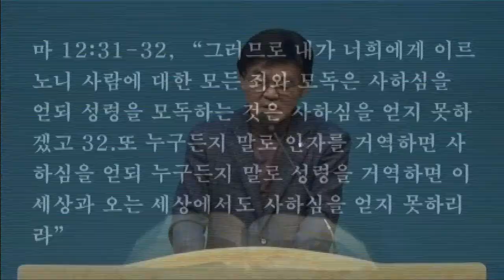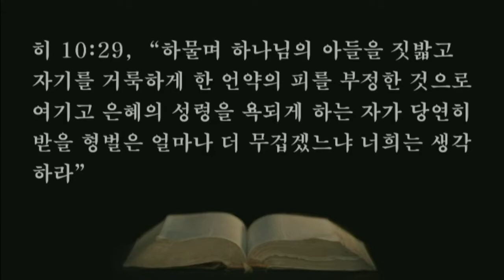21.06.01. 특별새벽기도회-영의 사람되어 성령의 인도받자. 씨리즈 2.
6. 성령이 아시아에서 말씀을 전하지 못하게 하시거늘 그들이 브루기아와 갈라디아 땅으로 다녀가
7. 무시아 앞에 이르러 비두니아로 가고자 애쓰되 예수의 영이 허락하지 아니하시는지라
8. 무시아를 지나 드로아로 내려갔는데
9. 밤에 환상이 바울에게 보이니 마게도냐 사람 하나가 서서 그에게 청하여 이르되 마게도냐로 건너와서 우리를 도우라 하거늘
10. 바울이 그 환상을 보았을 때 우리가 곧 마게도냐로 떠나기를 힘쓰니 이는 하나님이 저 사람들에게 복음을 전하라고 우리를 부르신 줄로 인정함이러라

1. 온라인 헌금 계좌_ 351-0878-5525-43 (농협/광주안디옥교회)

2. 해외 송금을 위한 영문 정보 안내
     1) 농협 영문명 : NONGHYUP
     2) 지점 영문명 : KUMHO WOONCHUN
     3) 지점 영문명 주소 : 131, Woonchun ro, Seo-gu, Gwangju, South of Korea
     4) 농협 SWIFT CODE : NACFKRSE
     5) 수취인 계좌번호 : 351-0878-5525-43
     6) 수취인 영문성명 : Gwangju antioch gyohoe